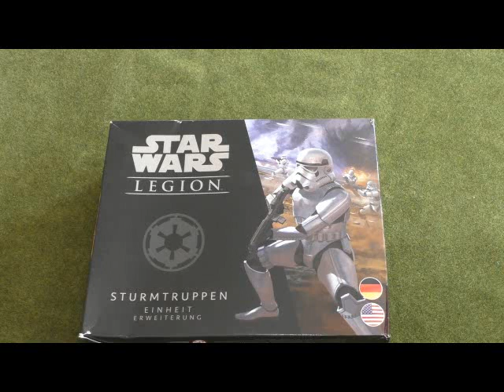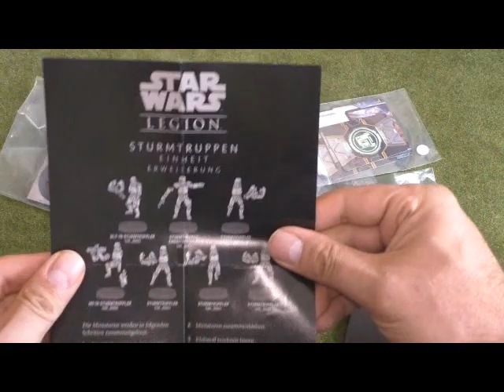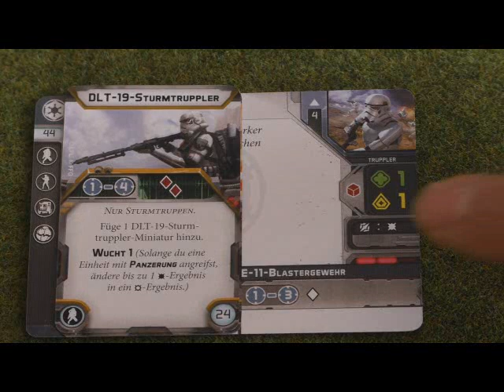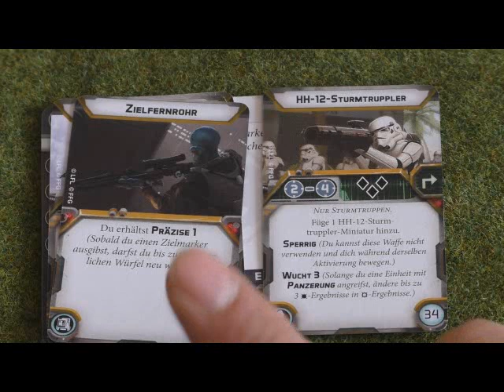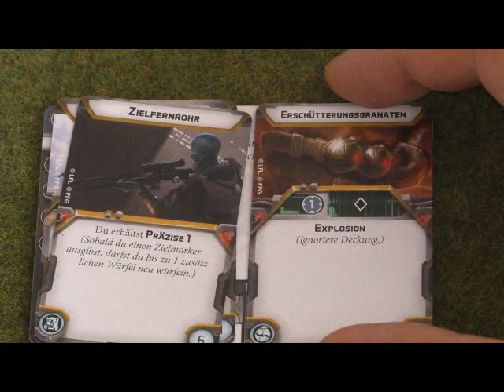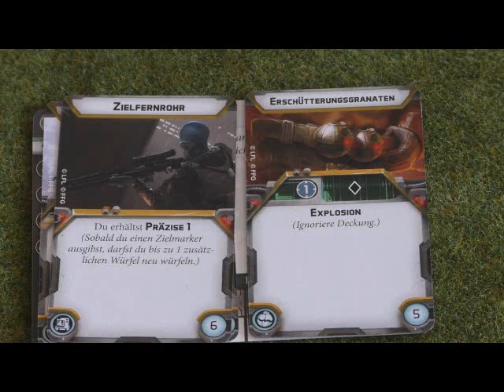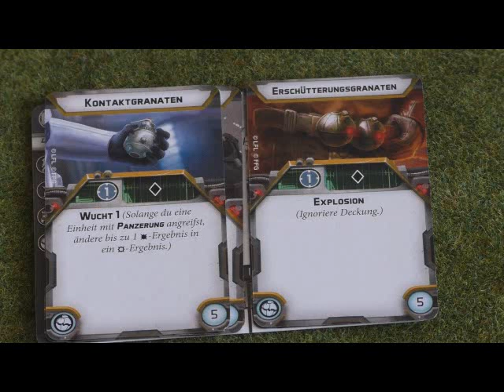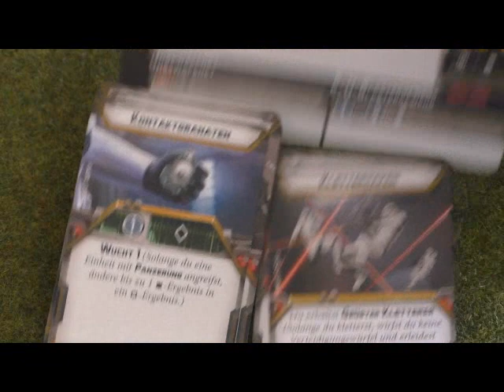Star Wars Legion Einheitenfokus Sturmtruppen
Hier stelle ich die Einheit "Sturmtruppen" des Spiels Star Wars Legion vor. Ich schaue mir zusammen mit Boris die Stärken und Schwächen der Einheit an und betrachte Ihre Einsatzmöglichkeiten.

Über Kommentare und Likes freuen wir uns sehr! Wenn ihr ganz lieb seid lasst doch bitte nen Abo da!

Viel Spaß